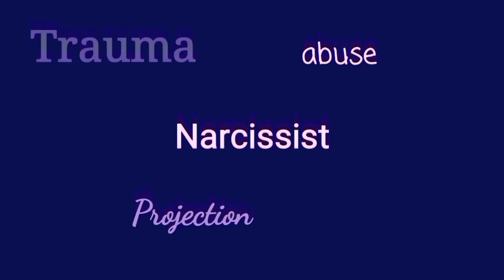Q&A Subscriber Feedback Part 1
Suicide Prevention (US) 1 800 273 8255

Domestic Violence Help (US) 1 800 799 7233

Women's Aid (UK) 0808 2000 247

Suggestion:
SUMAC on Amazon